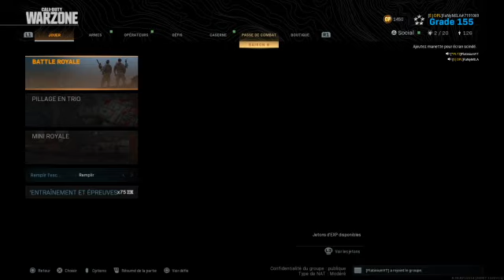🔘 FanyMila / Platinium / Kane / Kb / Br